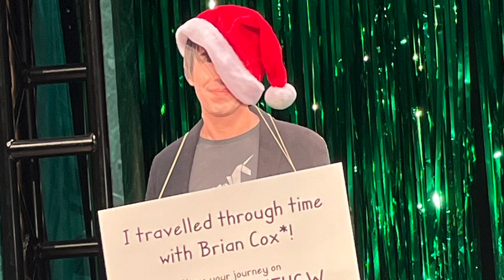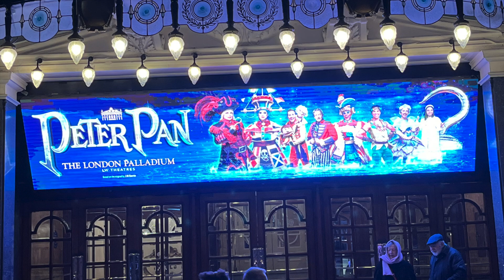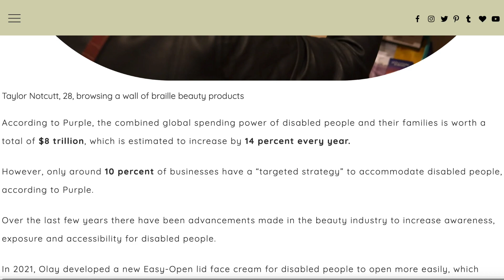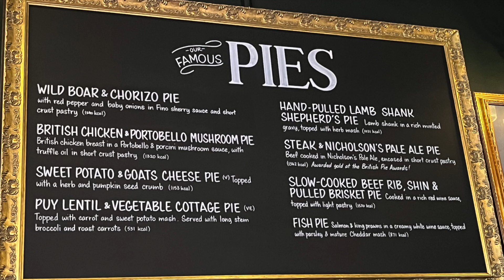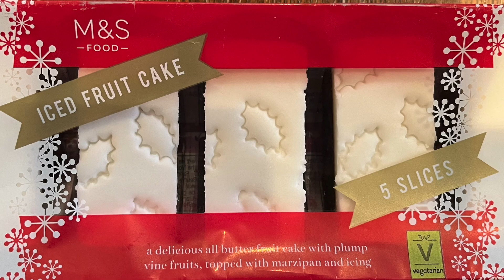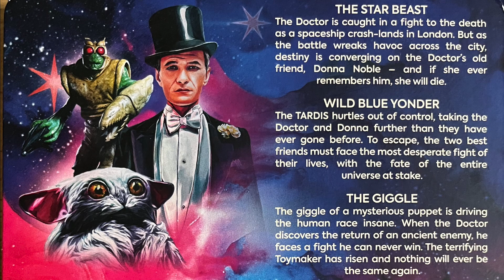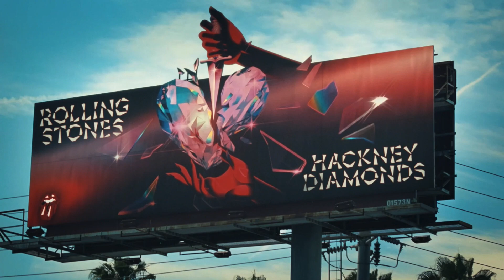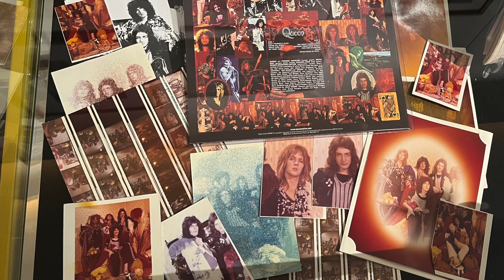Christmas 2023 Favourites - Part 2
Welcome to my bumper Christmas roundup, covering December and the first half of January, incluiding a holiday, theatre, meals, TV, radio and music. As ever, nothing is sponsored to appear here, all opinions are my own, and there's lots more detail in the accompanying blog post. I hope you enjoy!

0:00 Introduction

*Holiday*

1:12 Devon Holiday

*Arts & Culture*

2:33 Charles Dickens Museum

3:09 The House With Chicken Legs

5:46 The Time Machine

8:03 Tina Turner Musical

10:18 Palladium Pantomime

*Food & Drink*

12:32 Bill's Covent Garden

13:17 In Horto
PR invite for Emily.

15:32 The Bear & Staff

16:23 Home Treats

*Doctor Who*

17:20 Doctor Who 60th Anniversary

*Comedy*

20:38 TV Comedy Games
Would I Lie To You?

23:48 Radio Comedy Games

24:30 Sitcoms

26:19 Dawn French

27:07 Ricky Gervais

29:21 Fern Brady

30:06 Just William

30:39 Nicholas Parsons Day

33:11 Other Comedies

*Music*

34:27 The Rolling Stones

35:58 Queen + Adam Lambert

37:10 Freddie Mercury Auction

38:18 Conclusion